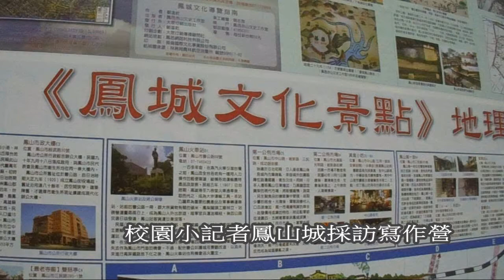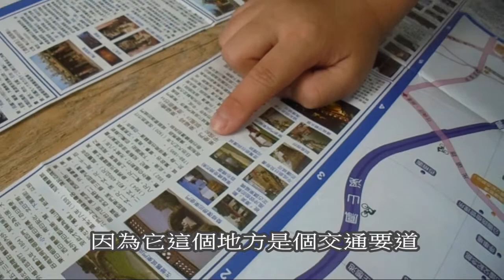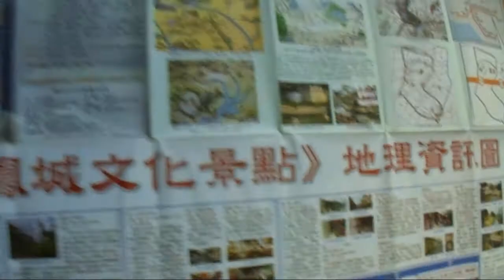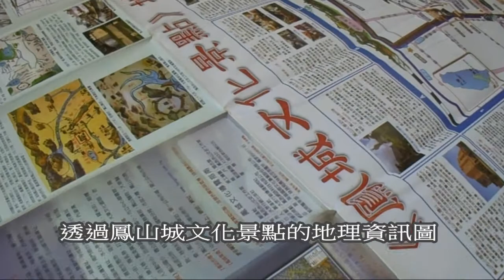‹校園小記者-鳳山城採訪寫作營›校園小記者桌遊鳳山城 文與攝影 鄭溫乾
‹校園小記者-鳳山城採訪寫作營›有整套的創意教學方法，其中之一是在「鳳城文化景點」地理資訊圖上，進行「校園小記者桌遊鳳山城記憶教學」，校園小記者可以在很短時間內對鳳山城留下深刻印象。謝謝校園小記者文府國小李允辰、瑞祥國小黃詩淇二人為大家做了這項示範。